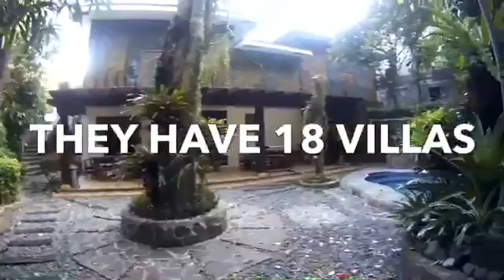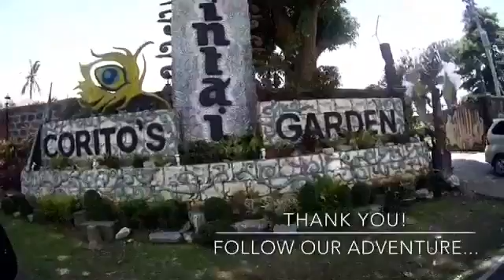Cintai Corito's Garden- Philippines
Byahe ni Shawn 2017 series
Beautiful Balinese inspired resort in Batangas, Philippines.
Calm and relaxing resort for couples, families or friends alike.
Just an hour or two from Manila.